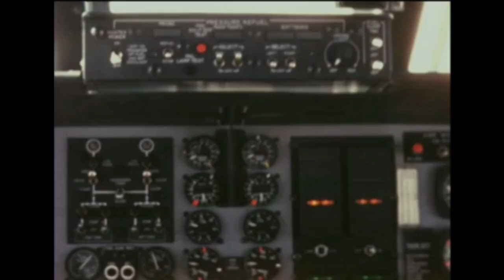How Helicopters refuel in the Air | Sikorsky HH-3E & HH-53 Jolly Green Giant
This 1967 USAF mini documentary shows the testing and importance of adding in-flight refuelling capability to helicopters. In flight refueling enables helicopters like HH-3E jolly green giant of aerospace rescue and recovery service to stay aloft for many hours near the area of an air attack & pick up without delay anyone who might be shot down. With this capability, rescue helicopters can accomplish their mission, saving lives anywhere in the world.